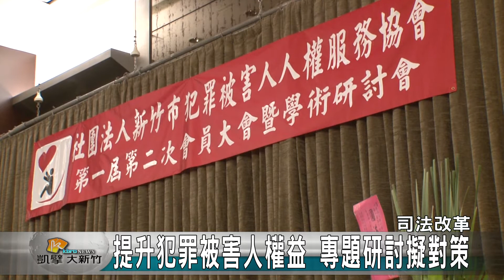20160824N 提升犯罪被害人權益 專題研討擬對策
社會案件的發生，被害人往往都是處在最弱勢的一方，在伸張正義的同時也因為司法制度的不健全，縱放了加害人也讓被害人再度受傷。因此台灣被害人人權服務協會持續推動「司法正義」而努力；新竹市去年在企業界的號召下，成立新竹市被害人人權服務協會，日前在國賓飯店舉辦第一屆第二次會員大會，同時以研討會形式探討，如何建構「防制被害的社會安全體系」為題，為被害人人權的保障提出對策。